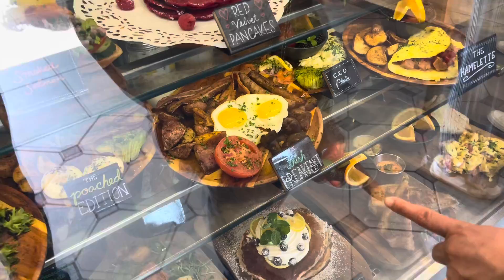Farmers Market Breakfast Special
A quick trip to the Sunday Farmers Market. Didn’t get anything and ended up at Caffe Central for a nice Breakfast